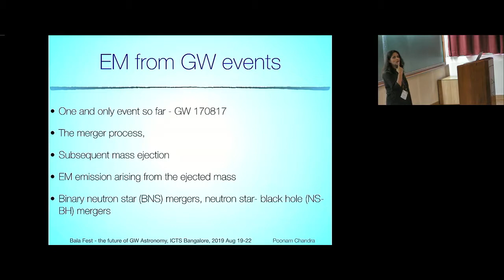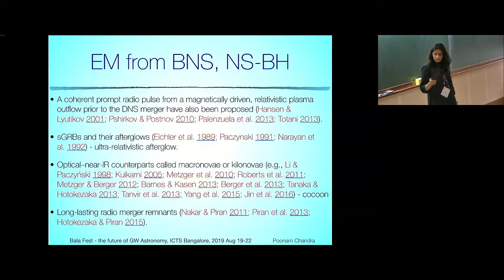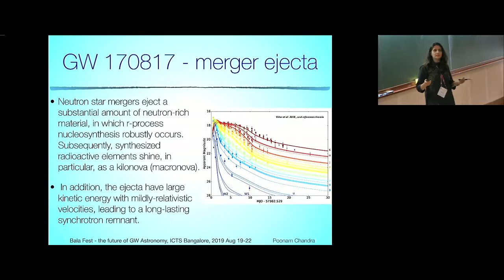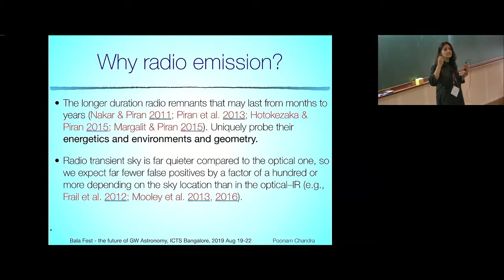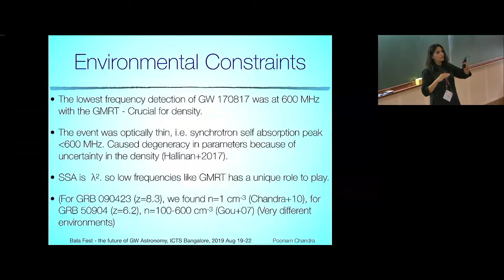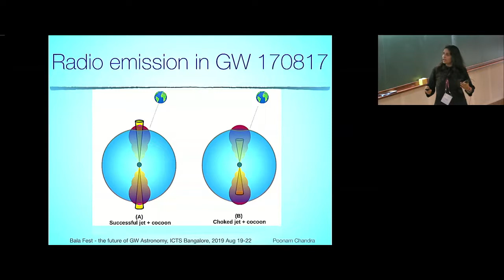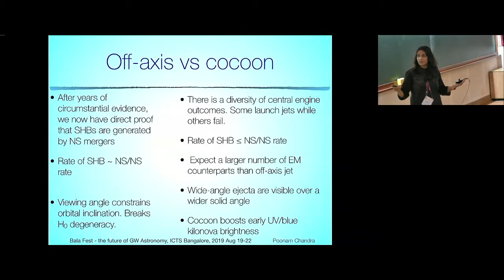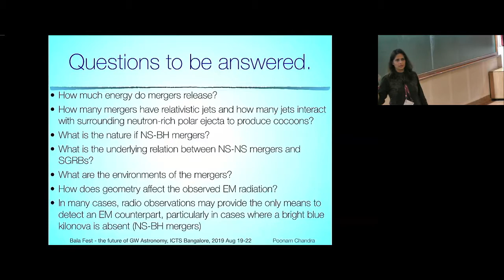Multimessenger Astronomy-Low energy EM Observations of GW events by Poonam Chandra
Discussion Meeting

The Future of Gravitational-Wave Astronomy

ORGANIZERS: Parameswaran Ajith, K. G. Arun, B. S. Sathyaprakash, Tarun Souradeep and G. Srinivasan

This discussion meeting, organized in celebration of the work of Indian gravitational-wave (GW) physicist Bala Iyer, will bring together researchers from various aspects of GW science and related areas. As GW observations are emerging as a powerful probe of the fundamental physics and astrophysics, this meeting will try to identity the future challenges and opportunities. The meeting will entirely consist of panel discussions with plenty of room for discussions and interactions. Participation is by invitation only.

0:00:00 Multimessenger Astronomy-Low energy EM Observations of GW events
0:00:30 EM from GW events
0:01:59 BNS merger ejecta
0:02:29 BNS and NS-BH events
0:02:58 EM from BNS, NS-BH
0:04:05 Afterglow emission in BNS merger
0:04:35 Jet production
0:05:33 GW 170817 - merger ejecta
0:05:54 Synchrotron emission
0:06:35 Radio emission
0:07:14 Why radio emission?
0:08:19 Parameter space probed by early radio observations
0:10:32 Break frequencies of afterglow emission
0:10:44 Environmental Constraints
0:11:20 Parameter space probed by late radio observations
0:12:04 Off-axis afterglow
0:12:30 The energetics from non- relativistic phase
0:12:37 GW 170817
0:13:19 Multiwavelength emission from GW 170817
0:13:41 Models for prompt & afterglow
0:14:13 Radio emission in GW 170817
0:14:37 Radio emission from GW 170817
0:15:50 Off-axis vs cocoon
0:16:50 What's next for GW 170817?
0:17:13 What next for GW 170817
0:17:33 Radio detectability & UGMRT
0:17:46 Why UGMRT?
0:18:09 Unique role of SKA
0:19:30 Questions to be answered.